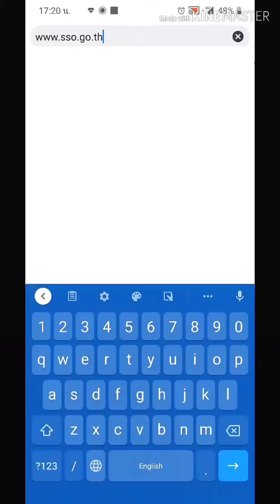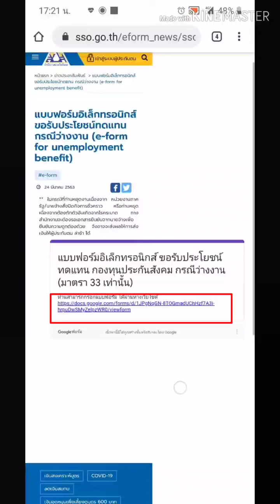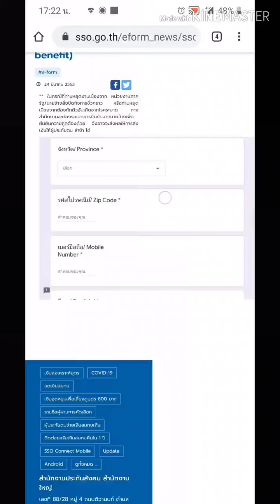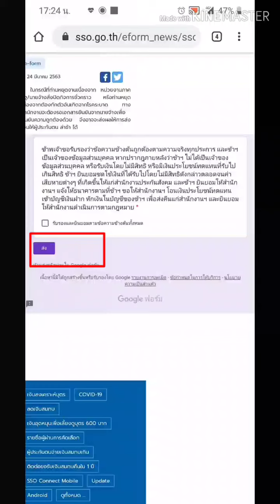ลงทะเบียนรับเงิน 8000 จากประกันสังคม ผู้ประกันตนมาตรา 33 กรณีว่างงาน